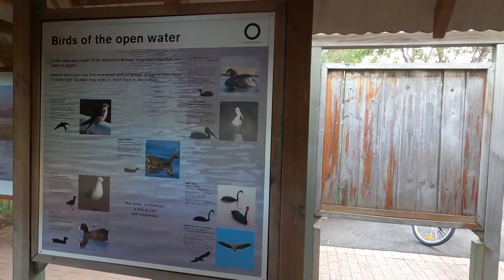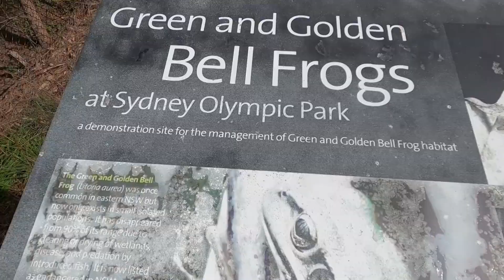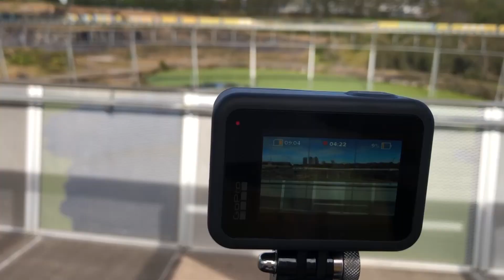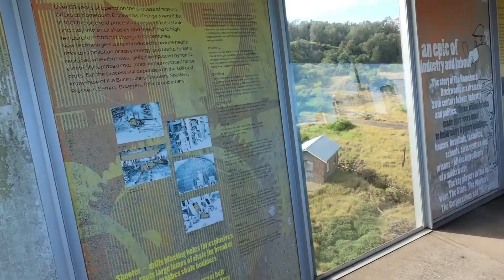Sydney Cycling Vlog Episode 2 : Bay Marker & Brickpit Ring Walk Sydney : Sajal Vlogs Sydney